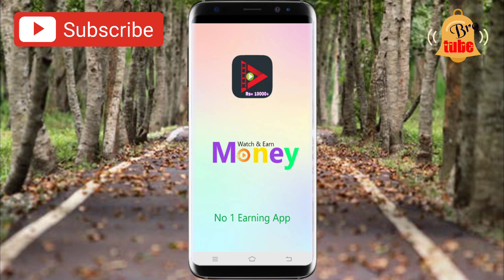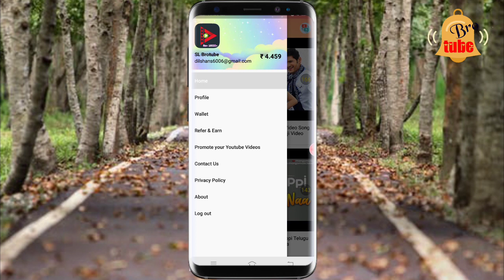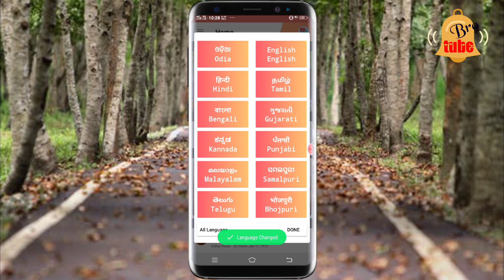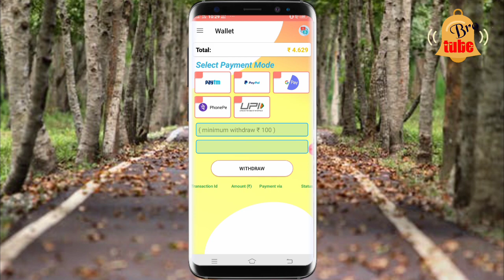Gelu app | Watch video earn money | Make money online | e money sinhala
🙏  "Wellcome to SL Brotube"

✳️ Download Application Hear

⭕ Code - 3F9A98

🛡️Comments       ✍️✍️✍️✍️✍️✍️✍️✍️

💀 අවවාදයයි.

SL Brotube චැනලය ඔබ වෙත ගෙන එන emoney වීඩියෝ මුදල් ගෙවන බවට සහතික කරගැනීමට හැකි සෑමවිටම උත්සහ දරණ බව ඔබට සතුටින් දැනුම් දෙමු.

නමුත් සමහරක් Sites / Application මුලින් මුදල් නිසියාකාරව ගෙවීම් සිදු කලත් පසුකපසුකාලීනව මුදල් නොගෙවාම පවත්වාගෙන යන බව පෙනීයන කරුණකි.

එබැවින් ඔබ අන්තර්ජාලය හරහා මුදල් සෙවීමට කැමැත්තක් දක්වනෙක් නමි,හැකි සෑමවිටම ඒ පිලිබඳ සොයා බලා කටයුතු කලයුතු බව සිහිතබා ගතයුතුය.
නැතහොත් එය ඔබගේ වටිනා කාළයත් මුදලත් අපතේ හැරීමකි.

Srilankas No1 e money Chanel